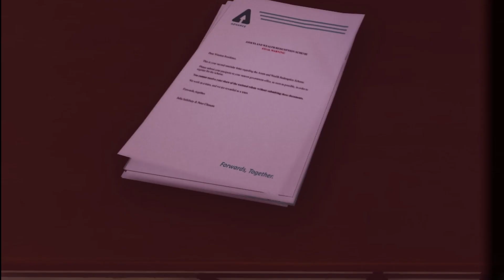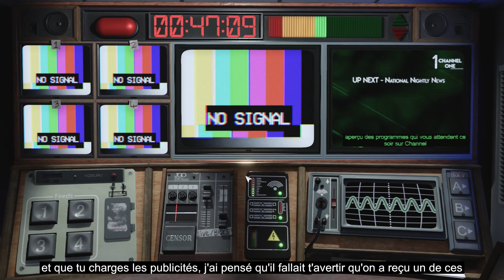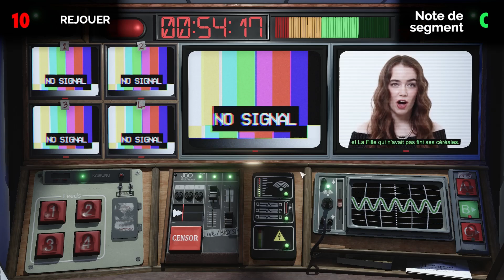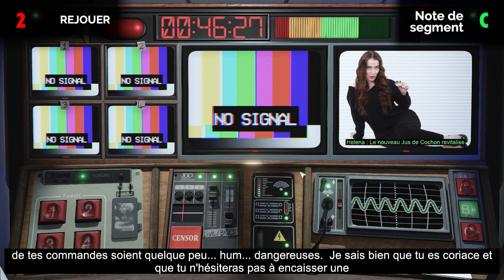Narratif - La tempête - Not For Broadcast